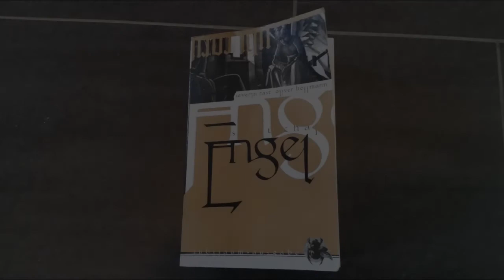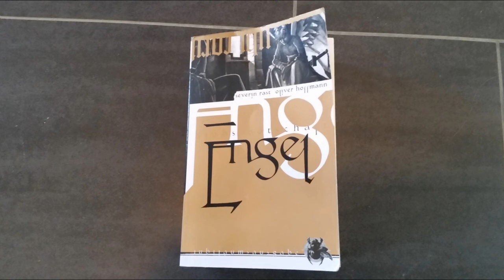[Lesung] Engel: Hiobs Botschaft - Traumsaat - Prolog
3. überarbeitete Neuauflage 2004